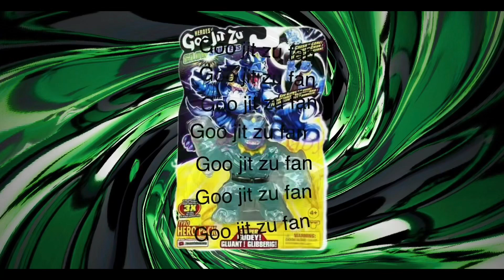GOO JIT ZU NEWS: HEROES OF GOO JIT ZU GLOW SHIFTERS!